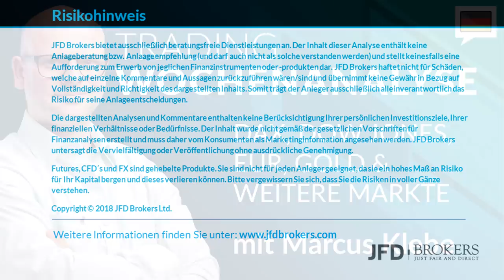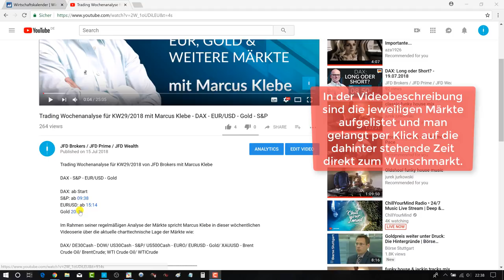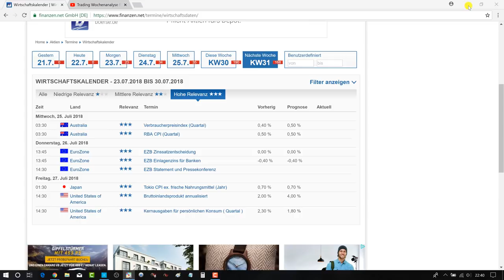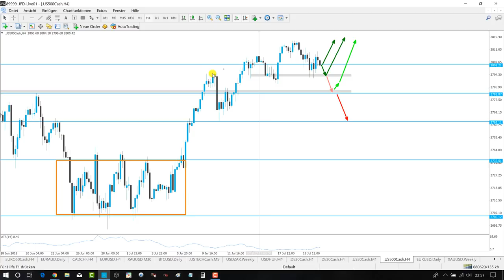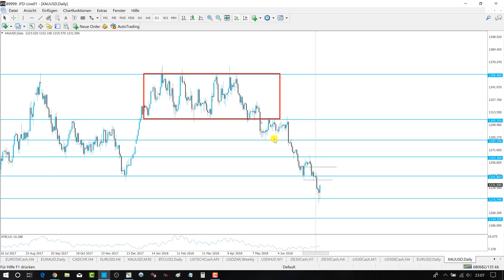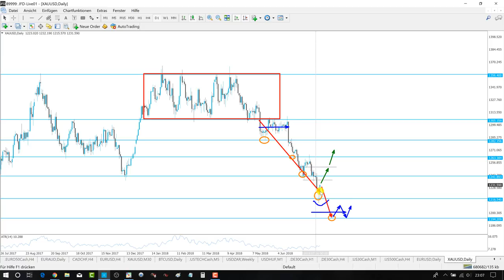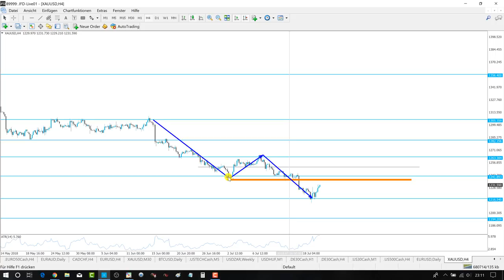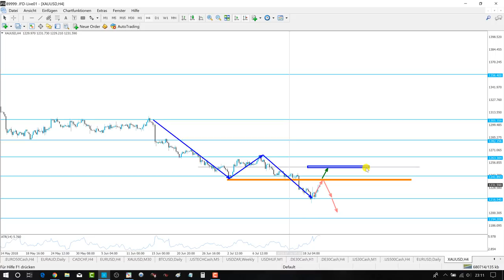Trading Wochenanalyse für KW30/2018 mit Marcus Klebe - DAX - EUR/USD - Gold - S&P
S&P: ab 15:07
EURUSD: ab 24:44
Gold 31:14